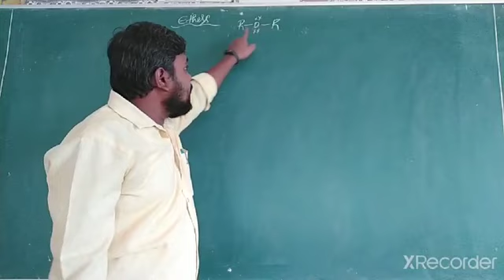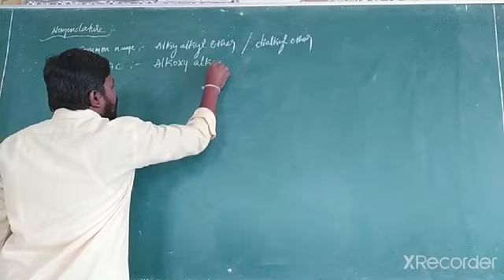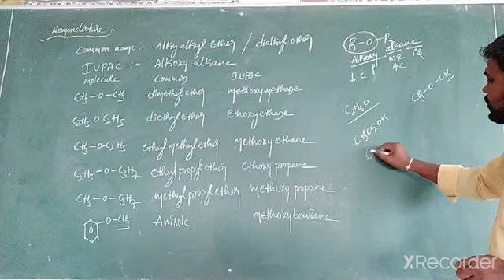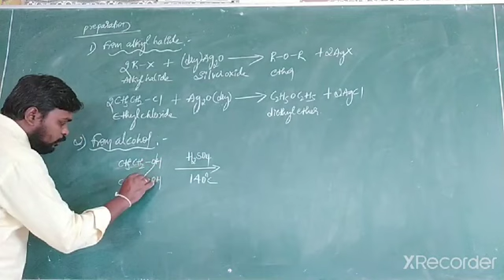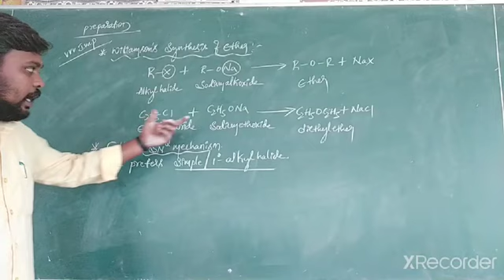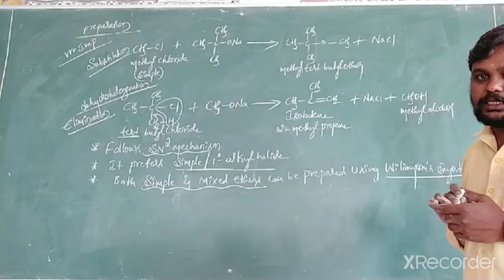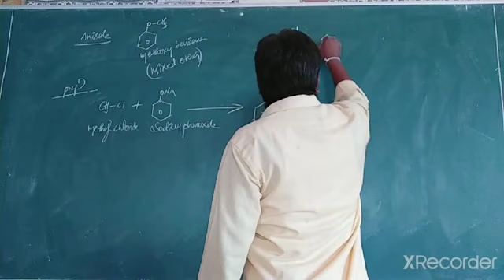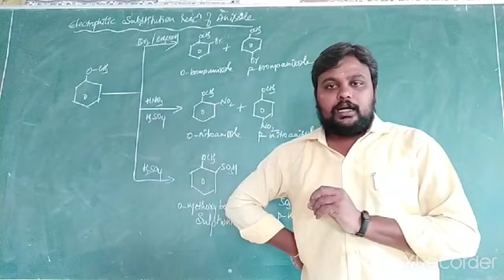II PU CHEMISTRY ALCOHOLS PHENOLS & ETHERS 08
VMC/RF PU COLLEGE SEEBARA CHITRADURGA